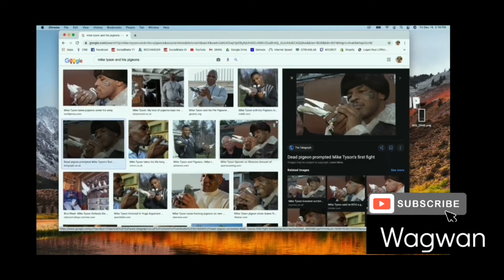Mike Tyson plays with pigeon on Impaulsive podcast.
Mike Tyson gets high on mushrooms and plays with pigeon